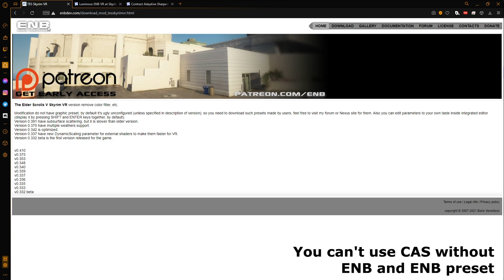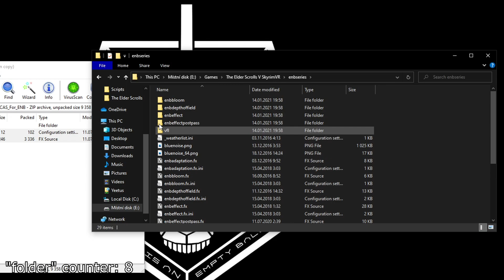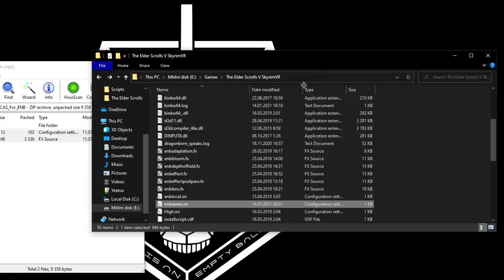How to make Skyrim VR Crystal CLEAR using ENB & Contrast Adaptive Sharpening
Default Skyrim VR is blurry and it gives me a headache. Let me show you how to fix it (and teach you how to pronounce "folder").

INFORMATION
Idk what to write here, just download the files below. CAS helped me fix my broken marriage!

| Download links |

| Written Tutorial |
1) Download all 3 files
2) Open Skyrim VR installation folder
3) Extract all files from "enbseries_skyrimvr" and "Luminous ENB" into the Skyrim installation directory (where you have  SkyrimVR.exe file)
4) In the installation folder, open the "enbseries" folder
5) Extract both files from "CAS_for_ENB" to this (enbseries) folder
6) Go back to the installation directory
7) Scroll down and open "enbseries.ini"
8) Set "EnablePostPassShader" to TRUE
9) Set "EnableLens" to FALSE
10) Save the .ini file
11) Close everything and delete the installation files
12) Launch Skyrim
13) Profit!

| SONGS USED |

If you have a spare Valve Index you can send it to me, thanks.
(I wonder if someone actually reads this lol)